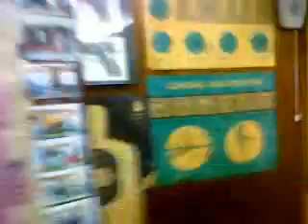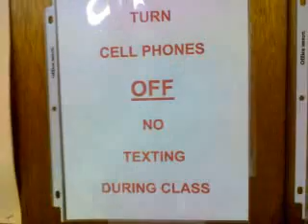FREEDOM FIGHTERS HQ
Training Center for the Freedom Fights Group. Based out of Chicago IL, a walk threw of our Training camp.